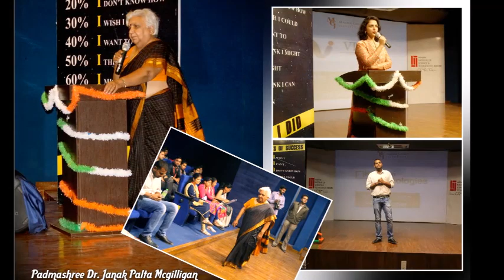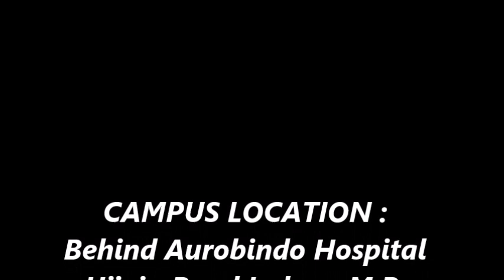College Album Video 2018 10 min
# Knowledge hub # College Love # MIST
Engineers apply the theories and principles of science and mathematics to research and develop economical solutions to technical problems. Their work is the link between perceived social needs and commercial applications.

Engineering” considered being a field of brain, technical knowledge and day and night study. With hundreds of engineering colleges budding in every nook and corner of the states, it has merely become a misnomer now. Moreover the level of education is not at all qualitative; it is just certifying one as an engineer with the caliber not more than a senior secondary pass. It is the field that every math’s student views as his/her career option.